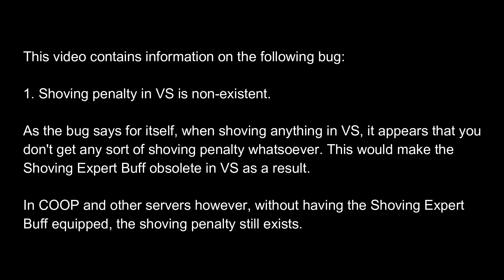Left 4 Dead 2 mgftw VS: No Shoving Penalty Bug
This is the bug as the video says for itself.

The hunter pounce damage in VS also needs to be fixed. Should be up to a max of 275 rather than 186.